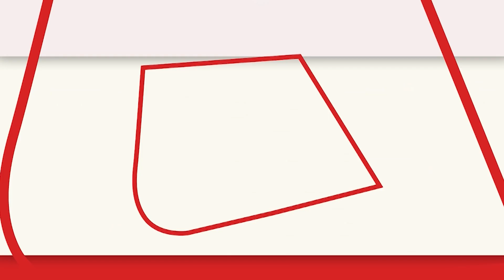एश्वर्या राय क्या कमाल करने वाली है. Poniyan Sylvan| Aishwarya Rai| Maniratnam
मणिरत्नम की पीरियड ड्रामा पोन्नियिन सेलवन रिलीज के लिए तैयार है। फिल्म रिलीज से पहले निर्माताओं ने इसका फर्स्ट-लुक पोस्टर जारी किया था। ये फिल्म सालो की रिसर्च के बाद 500 करोड़ की लागत से बन रही है.
शेयर किए गए इस पोस्टर में चोल साम्राज्य की झलक देखने को मिली। मोशन पोस्टर में कुछ लोग चोल राजवंश का झंडा फहराते नजर आ रहे हैं। साथ ही कैप्शन में लिखा- चोल राजवंश के लोग आ रहे हैं।सुपरस्टार विक्रम का फर्स्ट लुक जारी कर दिया है। सोशल मीडिया पर विक्रम का यह लुक छा गया है, जिसे देख फैंस खुशी से झूम उठे हैं…

Mani Ratnam's period drama Ponniyin Selvan is all set to release. The makers released the first-look poster of the film before its release. After years of research, this film is being made at a cost of 500 crores.
A glimpse of the Chola Empire was seen in this shared poster. In the motion poster, some people are seen hoisting the flag of the Chola dynasty. Also wrote in the caption – People of Chola dynasty are coming. Superstar Vikram's first look has been released. This look of Vikram has been covered on social media, seeing which the fans have jumped with joy.